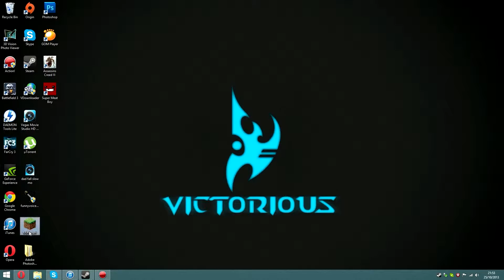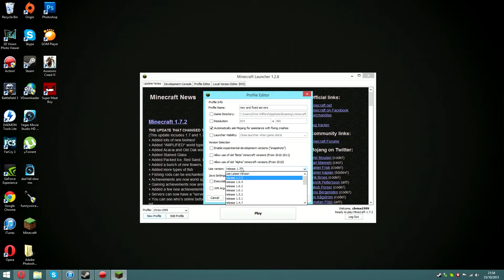Minecraft 1.6.7 Server FIX (Can't Connect To Server)